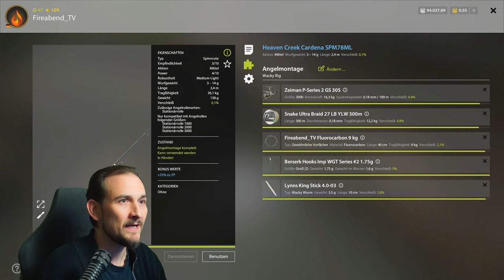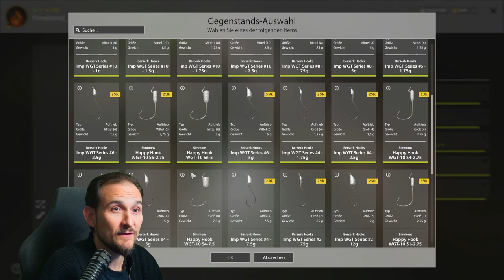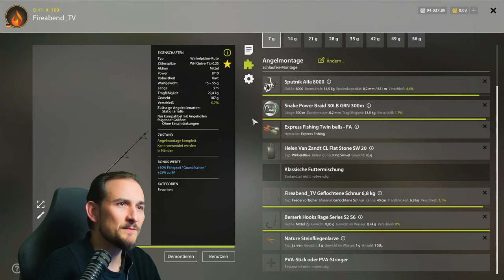Russian Fishing 4 - Jama - Mal anders, Langnasen-Saugdöbel